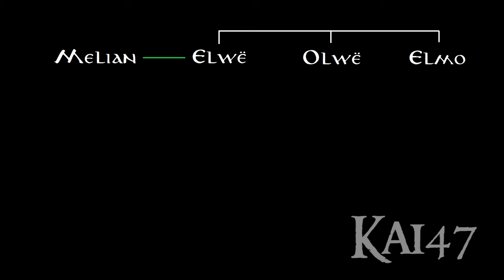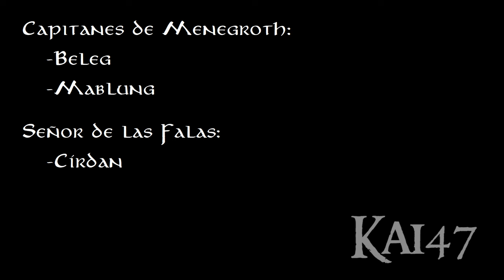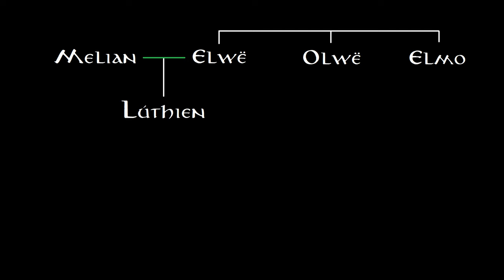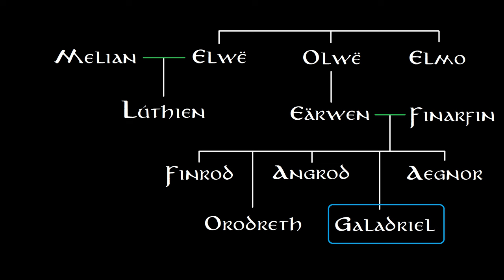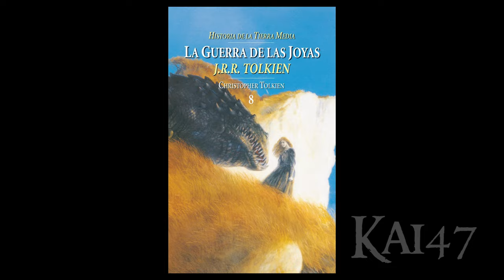La Historia del Rey Elwë, Elu Thingol, Señor de Beleriand | Kai47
MÚSICA
"Monumental Journey" y "Spirit Of Fire" de Jesse Gallagher